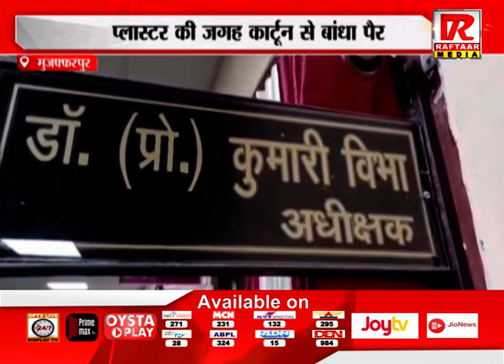मुजफ्फरपुर : उत्तर बिहार के सबसे बड़े अस्पताल की खुली पोल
Raftaar Media